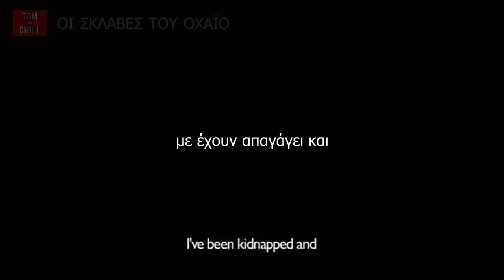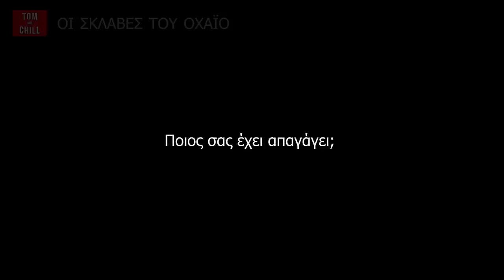Οι Σκλάβες του Οχάϊο ( Α.Ι.Θ. | E02 )